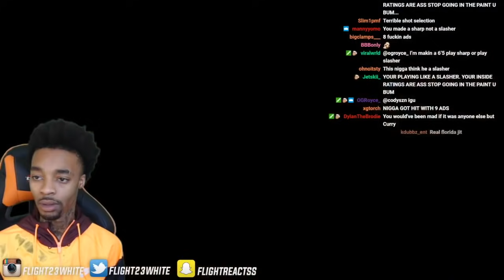I MADE A 99 ALL HOF BADGES PLAYER & THIS HAPPENED... 3 ANKLE BREAKERS ON CURRY! NBA 2K20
THIS Is a story about my best NBA 2k20 build this the best build on nba2k20 I will be maxing out all badges & ARCHETYPES! NBA 2K20